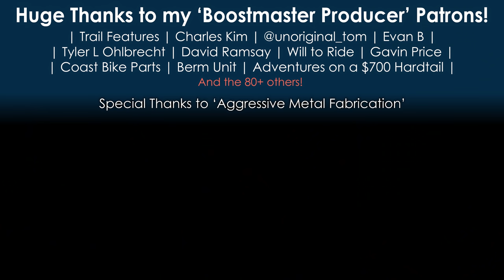Every Mountain Biker should ride this DREAM LOAM TRAIL! - 'Dark Crystal' | Jordan Boostmaster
This is a really epic trail that I got to ride for the first time ever, Dark Crystal on Blackcomb mountain.
It is an iconic trail, that became legal a few years ago, it is long, loamy, rooty and rocky!

I met up with Mo and Hannah Awesome of Awesome MTB for this ride, Mo was doing the Whistler Triple Crown today which is pretty insane!  Dark Crystal was the final climb and I joined him on it!

HUGE thanks to all my PATRONS who make this channel possible!  Enjoy more content:

Jordan Boostmaster is a mountain bike rider and filmmaker who embarks on exciting mtb adventures including freeride, downhill, dirt jumping and slopestyle.